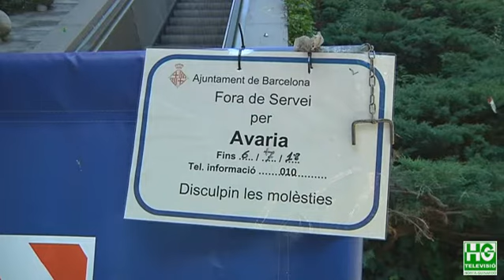2018 06 19 Ascensors i escales avariades al Carmel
Els veïns de la part alta del Carmel denuncien les avaries constants que pateixen les escales mecàniques i els ascensors de la zona. En aquests moments es troben avariats l’ascensor inclinat del carrer de l’Alguer, des del dia 10 de juny, així com l’ascensor del carrer de la Manxa que s’espatlla dia sí dia no.